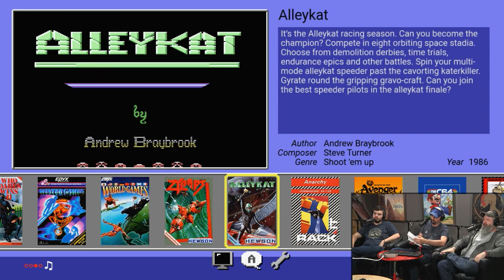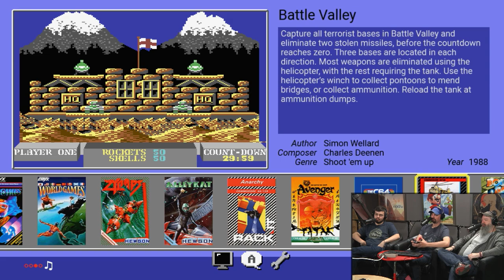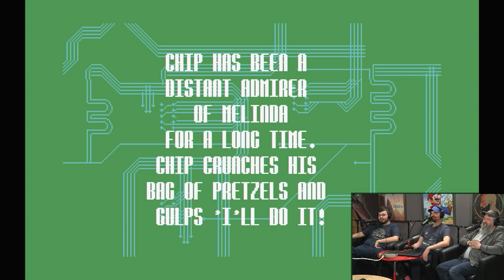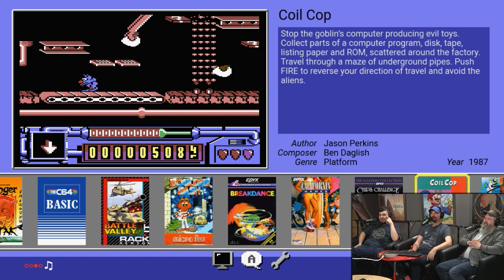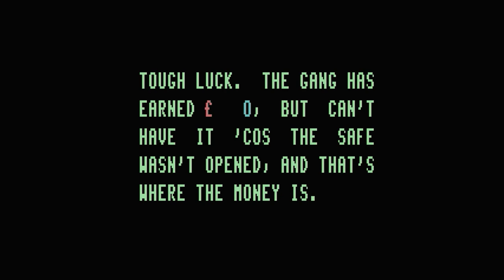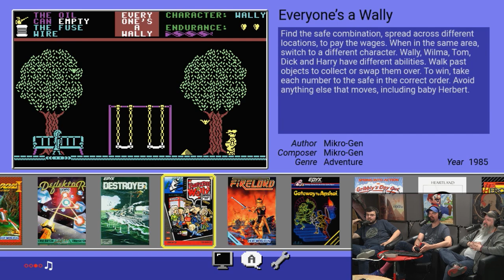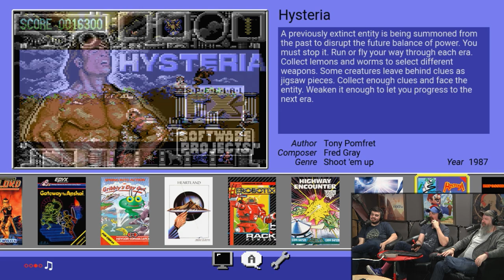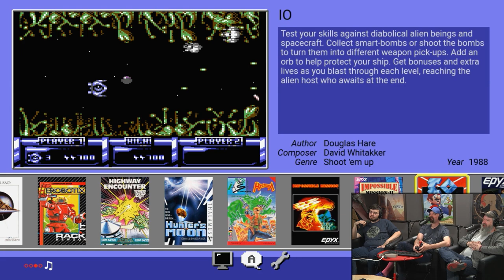Replay – The Commodore 64 Spectacular: Part 1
Reiner, Suriel, Cork and Leo have to be ready for anything as they dive into the Commodore 64's catalog with the power of The C64 Mini Gaming Console. On this day, everyone is a Wally.